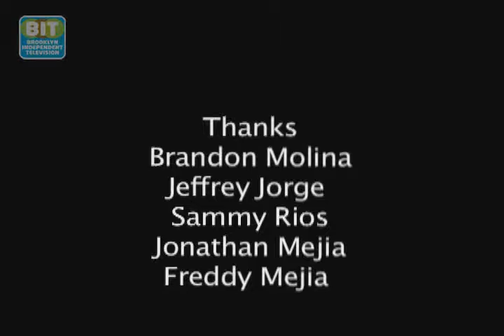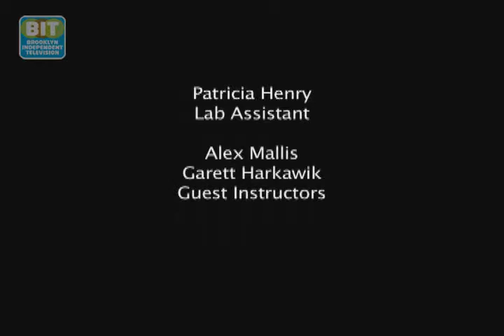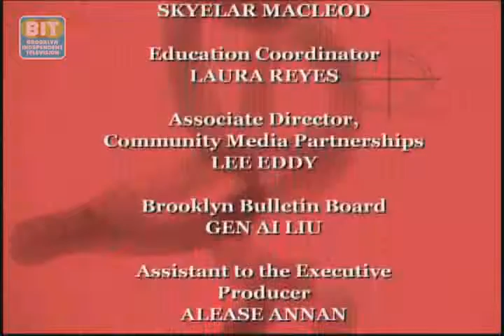BK4Reel Eps. 51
Hosts Wilbenson Eugene and Monica Furman visit LIU Brooklyn.

Some people think school is pretty scary already, but Cornelia Silsbee and Charlotte Mittenthal show us what it might look like if we fell Down the Rabbit Hole. From Piper Theater?s summer film program.

Also from Piper, Aaron Champagne tells the tale of a would-be solider facing a tough decision in Honorable Choosing.

From Reel Works, Director Dominique Hickson wonders, why do guys sag their pants? Along with her production team, Hickson interviews students, community members, and even fashion experts for a wide range of humorous responses to the trend.

In Heart  Hustle, another documentary from Reel Works, Jerry Gomez profiles the relationship between a baseball coach who keeps players disciplined on and off the field and the team that inspires him to keep up the hard work.